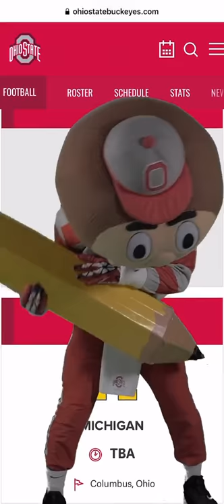Ohio State Football Schedule 2020!